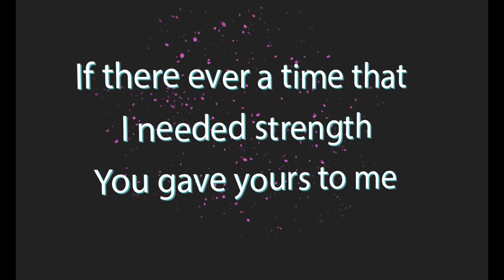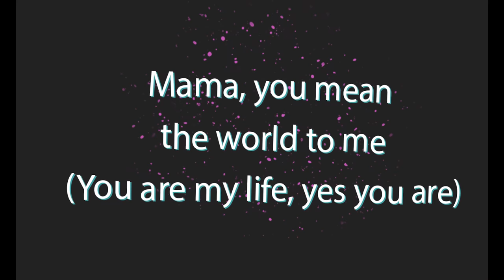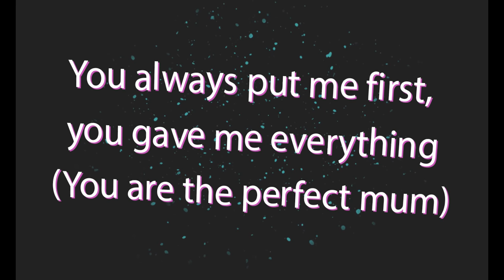Richie Mensah - The Perfect Mum